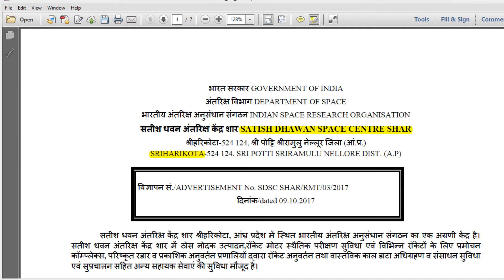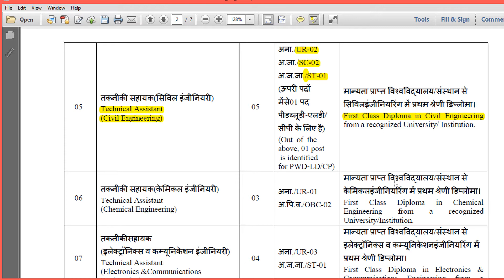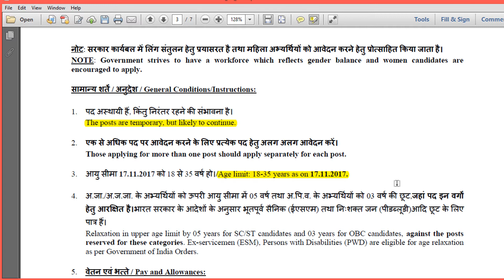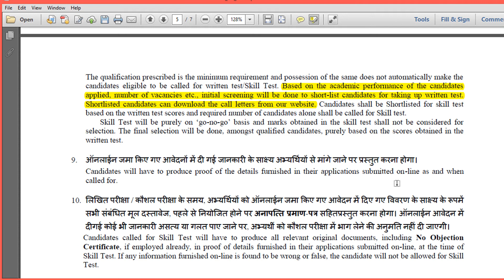SHAR Recruitment 2017 Apply 30 Jobs - Sathish Dhawan Space Center Sriharikota Jobs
Sathish Dhawan Space Center SHAR(SDSC SHAR), Sriharikota has invited applications from eligible candidates for recruitment of Scientific Assistant, Technical Assistant, Library Assistant vacancies. Eligible candidates may apply on or before last date 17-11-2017. For more details like how to apply, selection process, exam date watch this video.